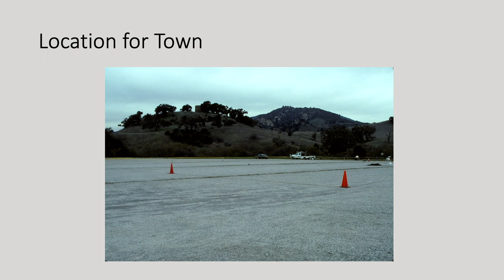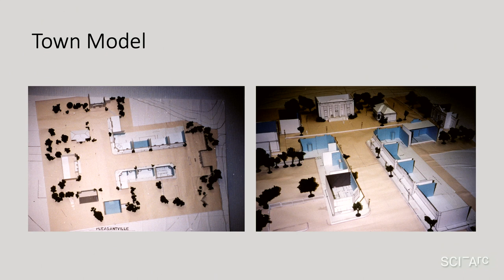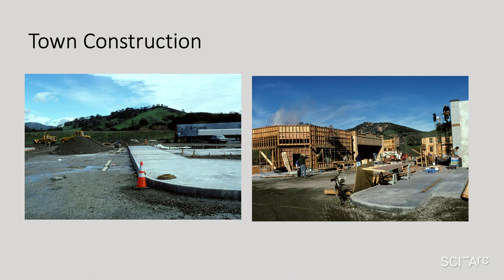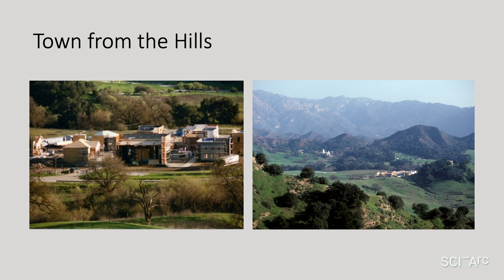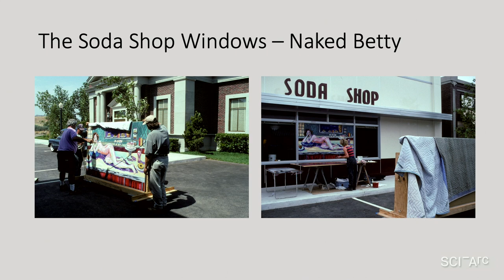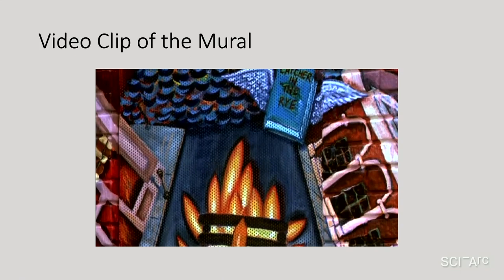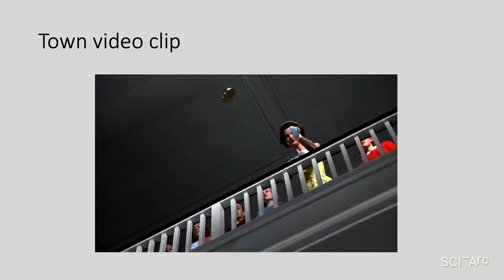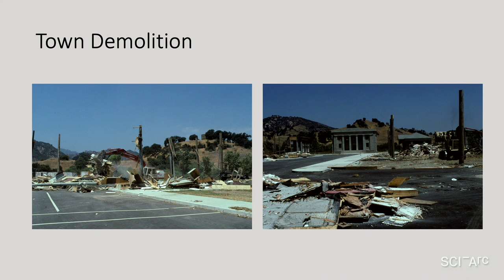Cinema Series:Jeannine Oppewall and Michael Stock on Pleasantville (March 3, 2020)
After an introduction by Michael Shock, Jeannine Oppewall discusses her work as production designer for Pleasantville (1998). She notes that, for once, the tag line was apt: “Nothing is as simple as black and white” for a film that was a comedy but also pointedly political, dealing with racism, freedom, conformity, oppression. The director Gary Ross provided a starting point by designating two sets as the central scenes for the dramatic conflict: the Town Hall (the “seat of power”) and the Soda Shop (the “seat of sedition”).

Oppewall describes designing, constructing, dressing and landscaping an entire town – consisting of a main street and one cross street – in a parking lot in Malibu Creek State Park – a site formerly used for Westerns. The unique challenge of this project was that it was filmed both in color and black and white – so everything had to be design to be comprehensible and appropriate in both modes. She was particularly pleased with the mural painted by Frank Romero, and showed the clip of how it was presented in the movie.

Oppewall responds to general questions about her work from Stock, stressing the importance of choosing projects that suit your personality, the longer project times of film versus the compressed project times of TV, her preference for period pieces over films set in the present or future. When Stock quotes a comment she made about art department making “a nest for actors”, Oppewall elaborates: “We are the first people out there, ahead of everybody else in the film crew. And it is our job to do a great job, so that everybody else coming behind us … is forced to come up to the mark. … Your job is to make everybody else’s job easier, better and clearer.”